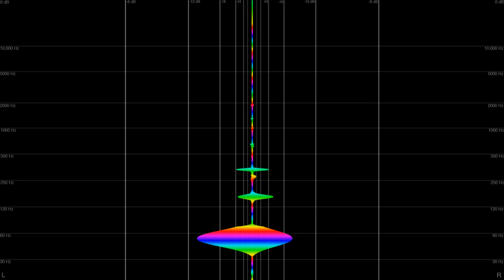XXYYXX - About You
NOTE COLOUR LEGEND:
C =  yellow
C# = yellow/green
D = green
D# = green/turquoise
E = turquoise
F = cyan
F# = cyan/blue
G = blue
Ab = purple
A = pink
Bb = red
B = orange